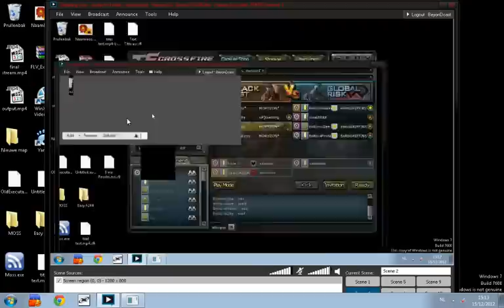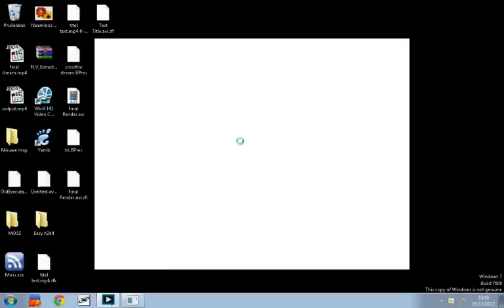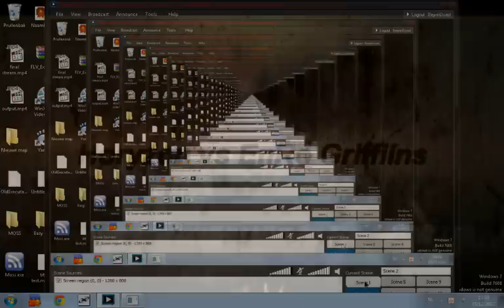[GO4CF] Horyzon vs EnRo GRIFFINS (3rd place) - 1 / 5